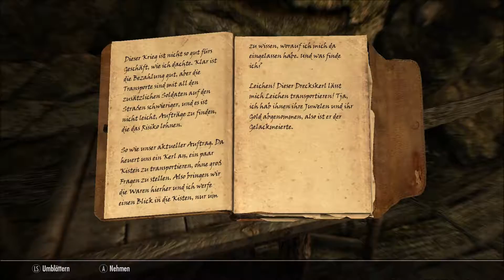TES V: SKYRIM - Special Edition - #51 - Durchgedrehte Banditen und tobende Stürme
Das Kaiserreich von Tamriel steht am Abgrund. Der Hohe König von Skyrim wurde ermordet. Neue Bündnisse formen sich und erheben Anspruch auf den Thron. Doch inmitten dieses Konfliktes erwacht eine weitaus gefährlichere, uralte Bedrohung zu neuem Leben. Die Drachen, deren Existenz in lange vergessenen Teilen der Elder Scrolls erwähnt wird, sind nach Tamriel zurückgekehrt. Die Zukunft Skyrims und des gesamten Kaiserrreichs hängen in der Schwebe, während das Land auf die Erfüllung der Prophezeiung wartet -  die Ankunft des Drachenbluts! Ein Held mit der Kraft der Stimme und der Einzige, der gegen die Drachen bestehen kann.